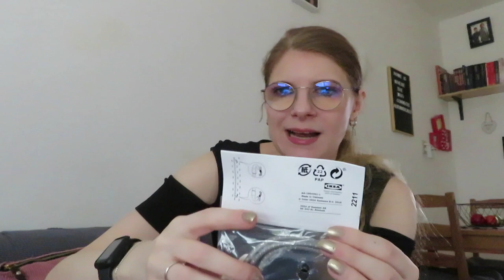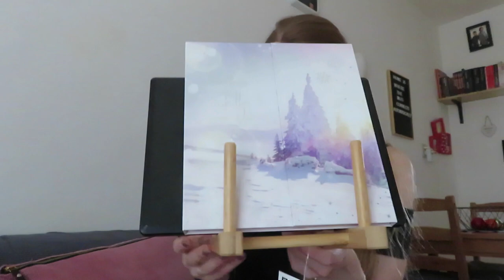ikea shoplog juli 2022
In deze video laat ik zie wat ik kocht bij de Ikea.